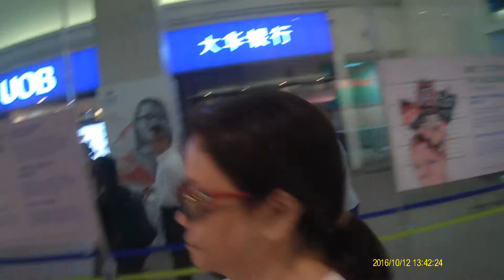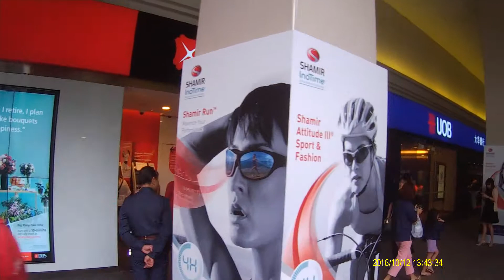News, Movies, Music, SPH-Singapore Press Holdings People F ing My Going Out B 111